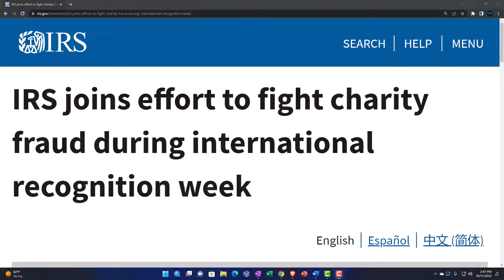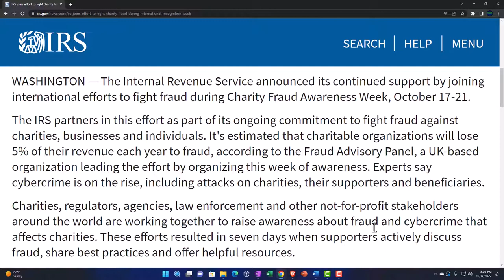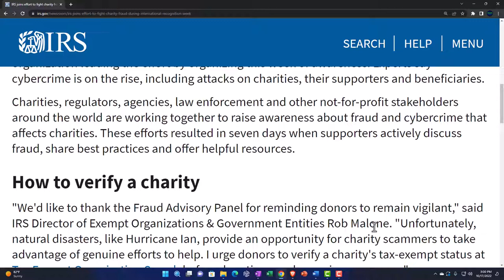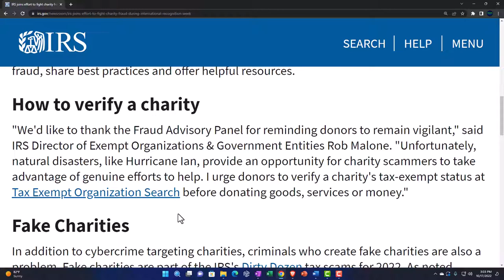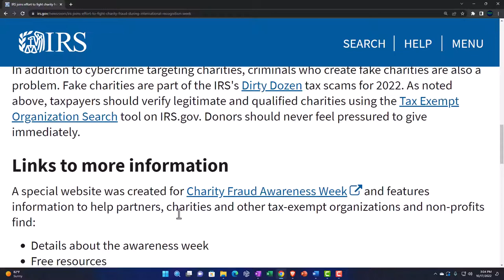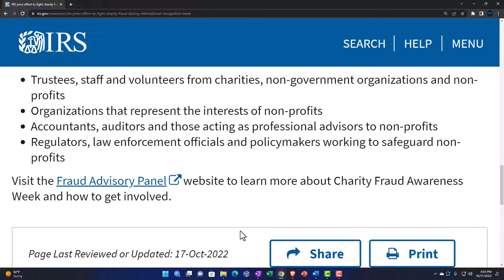IRS joins effort to fight charity fraud during international recognition week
The Internal Revenue Service announced its continued support by joining international efforts to fight fraud during Charity Fraud Awareness Week, October 17-21.

The IRS partners in this effort as part of its ongoing commitment to fight fraud against charities, businesses and individuals. It's estimated that charitable organizations will lose 5% of their revenue each year to fraud, according to the Fraud Advisory Panel, a UK-based organization leading the effort by organizing this week of awareness. Experts say cybercrime is on the rise, including attacks on charities, their supporters and beneficiaries.

Charities, regulators, agencies, law enforcement and other not-for-profit stakeholders around the world are working together to raise awareness about fraud and cybercrime that affects charities. These efforts resulted in seven days when supporters actively discuss fraud, share best practices and offer helpful resources.

How to verify a charity
"We'd like to thank the Fraud Advisory Panel for reminding donors to remain vigilant," said IRS Director of Exempt Organizations & Government Entities Rob Malone. "Unfortunately, natural disasters, like Hurricane Ian, provide an opportunity for charity scammers to take advantage of genuine efforts to help. I urge donors to verify a charity's tax-exempt status at Tax Exempt Organization Search before donating goods, services or money."

Fake Charities
In addition to cybercrime targeting charities, criminals who create fake charities are also a problem. Fake charities are part of the IRS's Dirty Dozen tax scams for 2022. As noted above, taxpayers should verify legitimate and qualified charities using the Tax Exempt Organization Search tool on IRS.gov. Donors should never feel pressured to give immediately.

A special website was created for Charity Fraud Awareness Week and features information to help partners, charities and other tax-exempt organizations and non-profits find:

Details about the awareness week
Free resources
A fraud pledge for organizations
A listing of webinars and other events
Those encouraged to participate in the week's activities include:

Trustees, staff and volunteers from charities, non-government organizations and non-profits
Organizations that represent the interests of non-profits
Accountants, auditors and those acting as professional advisors to non-profits
Regulators, law enforcement officials and policymakers working to safeguard non-profits
Visit the Fraud Advisory Panel website to learn more about Charity Fraud Awareness Week and how to get involved.